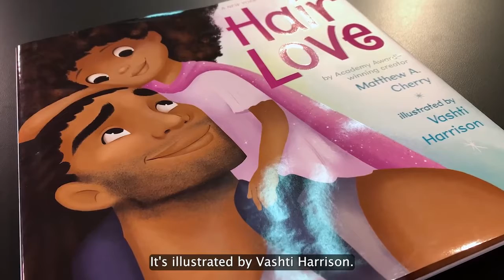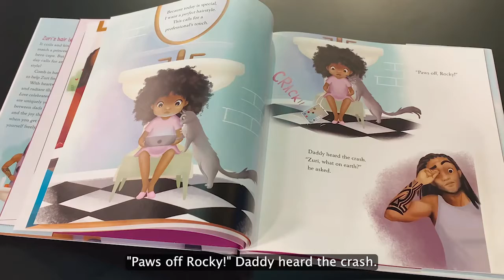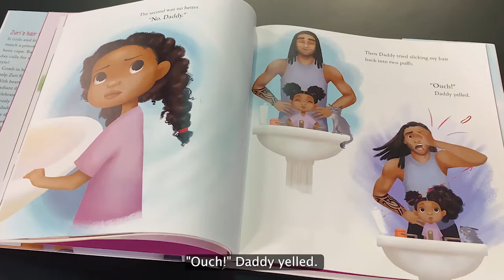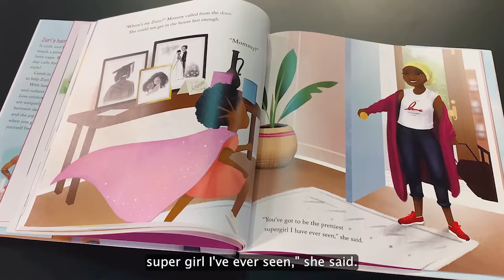McClinton: Children Should Have Access to All Books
As part of Banned Books Week, PA House Democratic Leader Joanna McClinton is joining the Pennsylvania Legislative Black Caucus in celebrating our freedom to read by ensuring young people have access to all books -- especially those that showcase diversity. Watch as she shares the story Hair Love that should never have been put on a banned book list but available to every child.